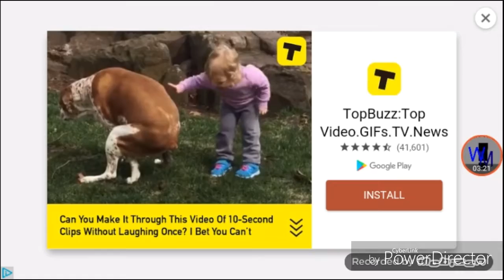"This is why I don't upload daily anymore"|Wolfine Moonshine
Hey hey moonshiners and stargazers this just a fill in on how I'm doing and exactly why I can't record much please enjoy my family members screw up my video and ending with a very loud intrusion please like if you enjoyed my misery (we are broken but we are family)